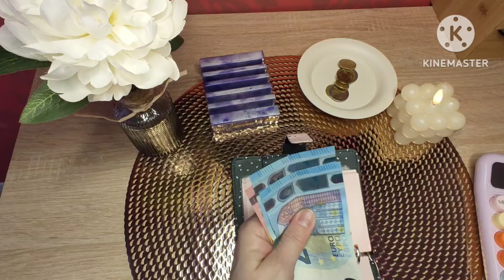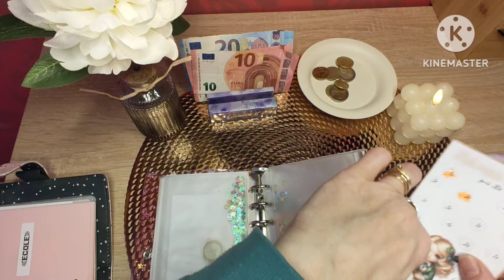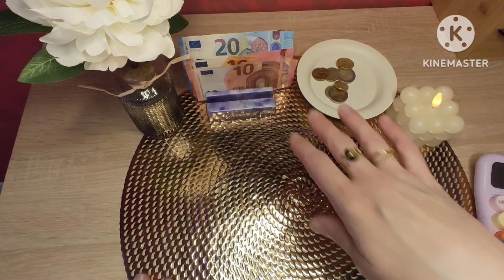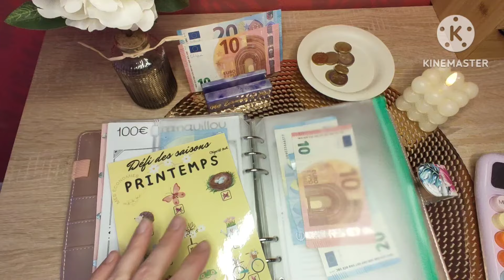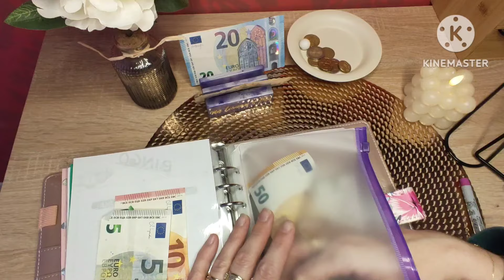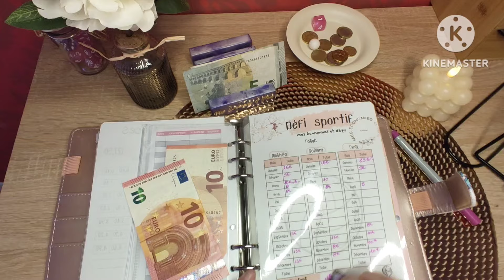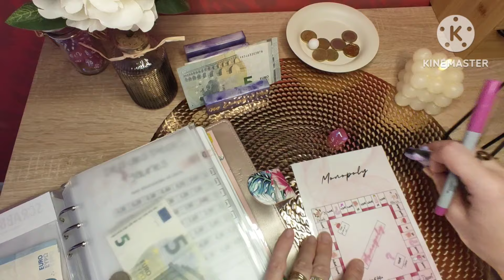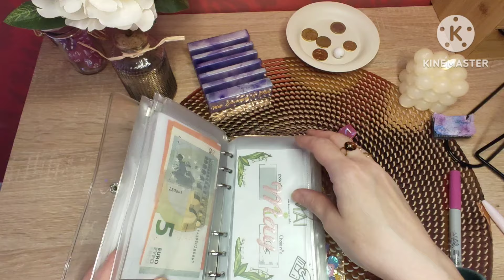🌷Système des enveloppes/Bilan de la première semaine de Mai🌷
Bonjour,